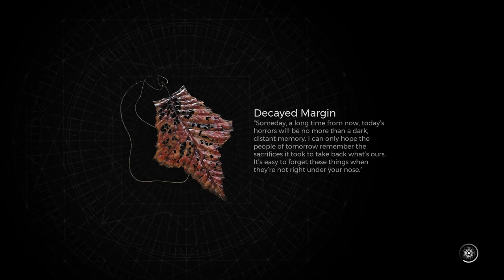REMNANT II: "CORRUPTED HARBOR-VENOM / BLACKENED CITADEL-ANNIHILATION" FINALE! Part 25.